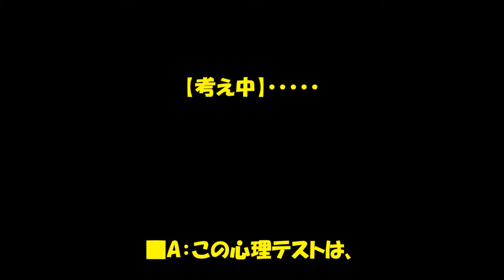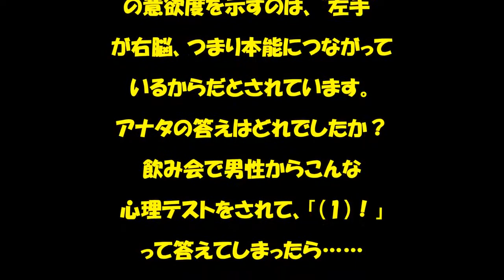女子の性癖がバレバレ？実はエッチな心理テスト・４問【チャンネルRR】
【心理テスト】 やだバレバレ!? 「すぐHしちゃう女」 を見抜くエロ心理テスト 「心理テストだよ！」と持ちかけると、 たいていの女子は食い.

女子の性癖がバレバレ？実はエッチな心理テスト・４問 【おススメ動画】 おすすめ動画人気トップ１０ 男性向け・恋愛に使え.

えっちな心理テスト エッチに飢えている女を探してゲットする方法。面白い、よく当たる⁉ 心理テストch恋愛、性格、深層心理 ♥相互登録♥.